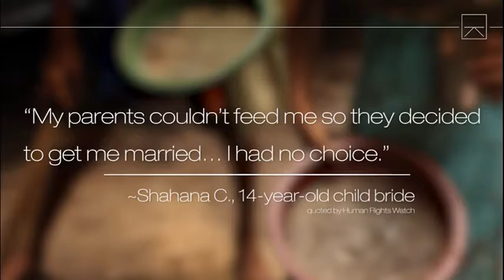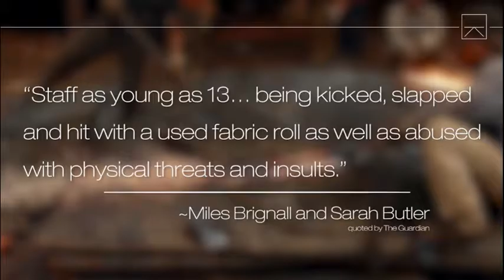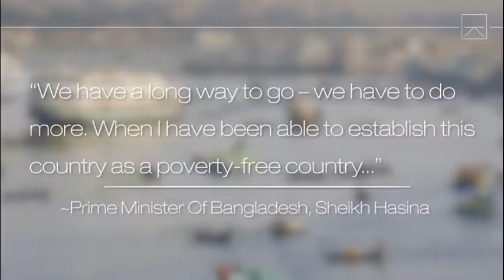ALL ABOUT BANGLADESH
Video by- Seeker Daily